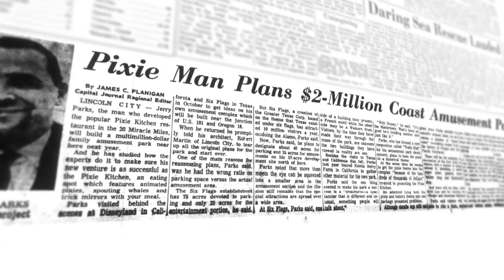Explore Lincoln City | World-Wide Theatrical Premiere - "The Forgotten Story of Pixieland" 2022